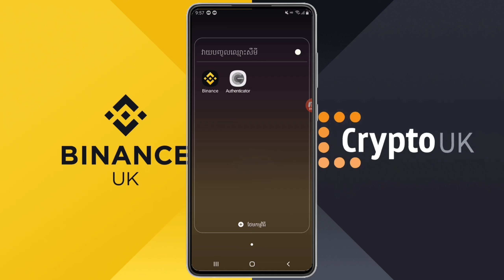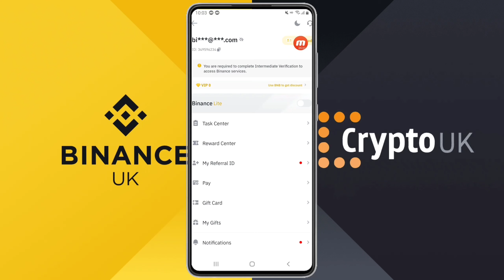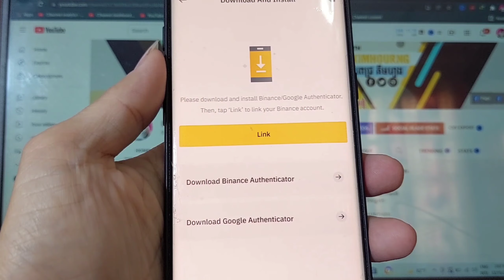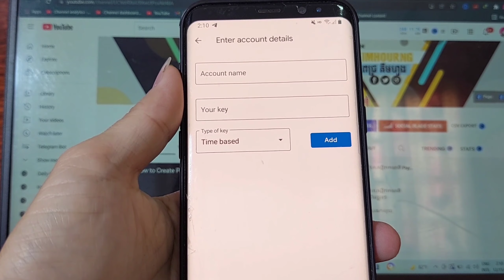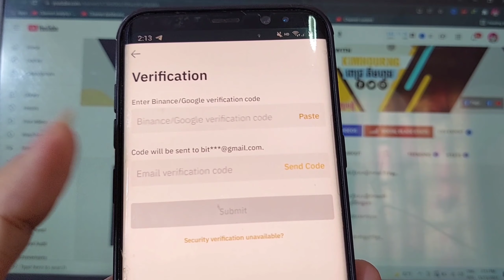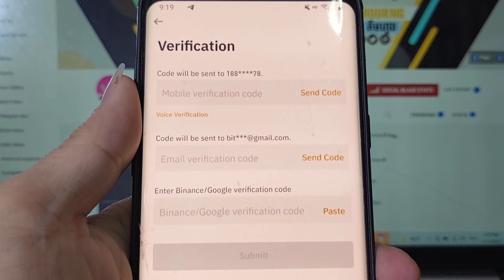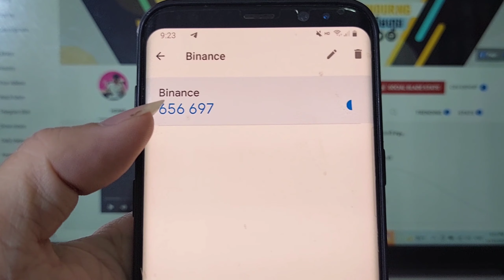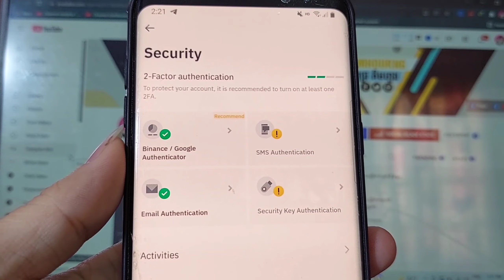How to increase Binance security // របៀបការពារ Binance Account អោយមានសុវត្ថិភាព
☆សូមជួយចុច Subscribes
☆សូមជួយចុចសញ្ញាររូបកណ្ដឹង(All)
☆សូមអរគុណ !

🙏សូមអធ្យាស្រ័យរាល់ការនិយាយទៅមានការរអៈរអួលខុសឆ្គងនៅប្រការណាមួយ សូមជួយគាំការចែករំលែកនៅចំណេះដឹងតិចតួចនេះផង💕